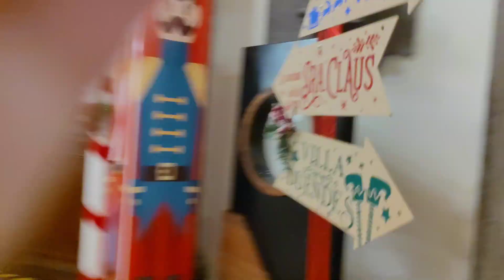Visitando a Santa Claus en Hacienda Galindo Querétaro/ Fiesta americana